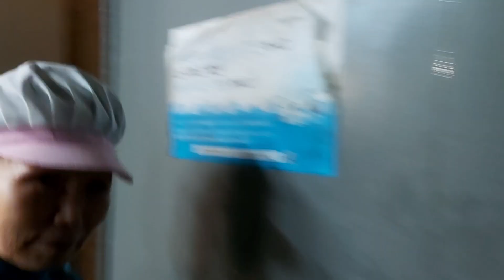ពេលព្រឹកព្រលឹមស្រាងៗ ពីប្រទេសកូរ៉េខាងត្បូង🇰🇷🌹👍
នេះគឺជាវីដេអូដែលថតអំពីបទពិសោធន៍ការងារល្អៗ និងសកម្មភាភាពផ្សេងៗទៀតពីប្រទេសកូរ៉េខាងត្បូង🇰🇷ដើម្បីធ្វើការចែកជូនបងប្អូនទាំងអស់គ្នាទស្សនា​ បានជាចំណេះដឹងផ្សេងៗ
ដែលល្អៗប្រទេសកូរ៉េខាងត្បូង🇰🇷 រួមមានដូចជា ការងារផ្នែកសំណង់ បរិបទសង្គមផ្សេងៗជាច្រើនផ្សេងទៀត ដែលមានការពាក់ពាន់ជាមួយនិងសង្គមឬប្រទេសកូរ៉េខាងត្បីង👍សូមចុចsubscribeនិងរូបកន្តឹងមើលវីឌីអូថ្មីៗ
សូមអរគុណ🙏🙏🙏
This is a video that captures good work experience and other activities from South Korea 🇰🇷 to share with all of you to watch various knowledge